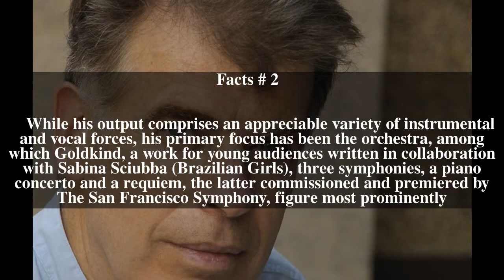Anthony Korf Top # 5 Facts